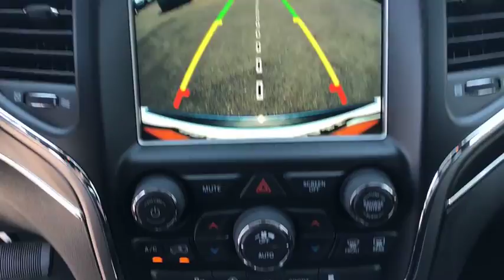2018 Jeep Grand Cherokee Costa Mesa, Huntington Beach, Irvine, San Clemente, Anaheim, CA GC83815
2018 Jeep Grand Cherokee
2018 Jeep Grand Cherokee Limited - Stock#: GC83815 - VIN#: 1C4RJFBG8JC298332